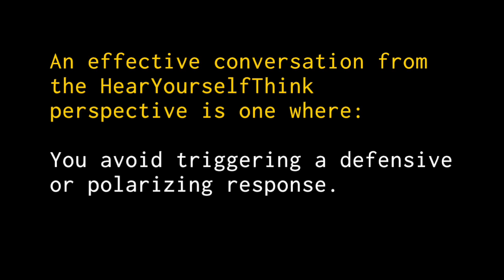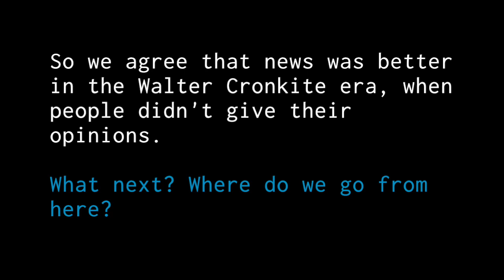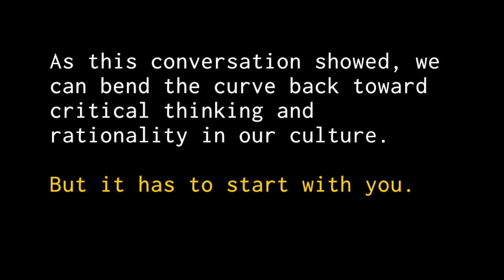A HearYourselfThink Conversation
Fox “News” was in Pittsburgh in April with a Donald Trump event hosted by Sean Hannity. We were on the inside to witness Hannity orchestrate what was billed as a “town hall” but what was really a pro-Trump rally. Raucous attendees were encouraged to scream and cheer and chants of “Build the Wall” rung out loudly and often. On the outside we talked with supporters (they were really very nice!) to see if we could have a genuine conversation that could begin to puncture the bubble of right-wing media manipulation that made the rise of a demagogue like Trump not only possible, but inevitable. Watch what happened and let us know what you think: